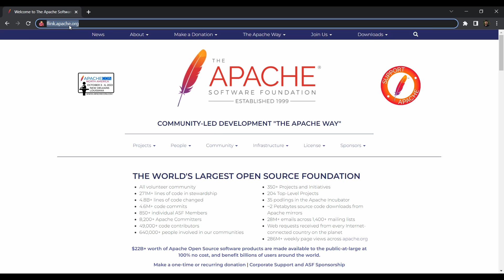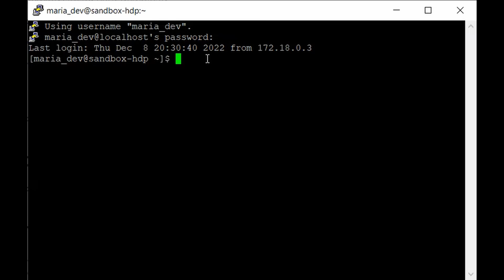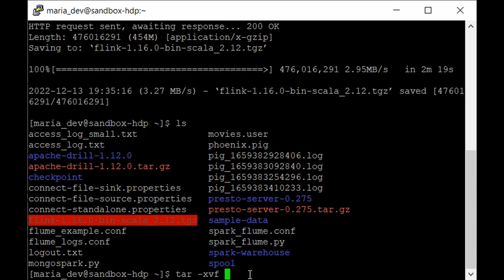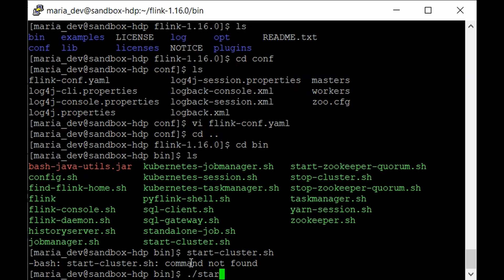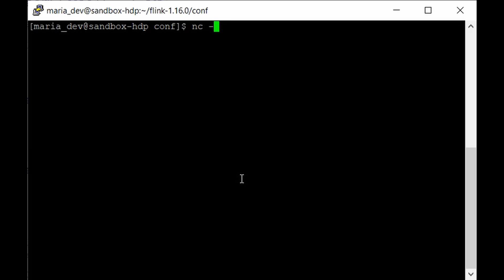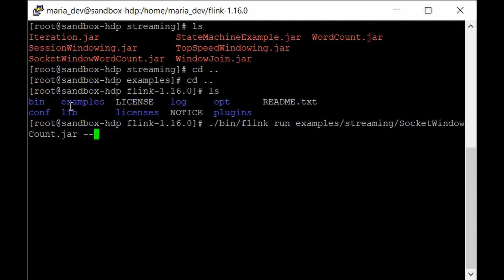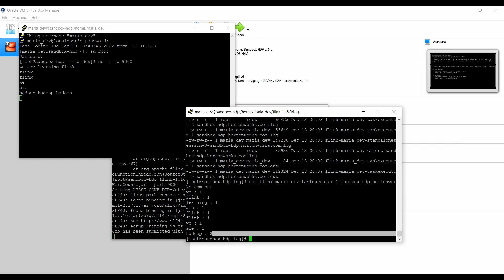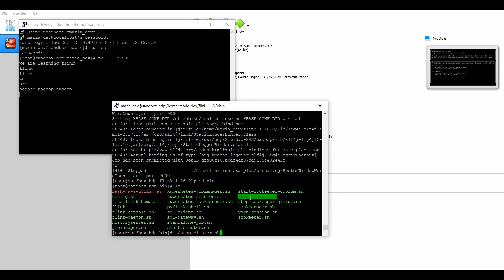Processing data streams using Apache Flink | Big Data Hadoop Full Course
In this video, we're going to talk about how to process data streams using Apache Flink. Using Apache Flink, we'll be able to easily process large data sets using Storm and Hadoop. This is a full course on how to use Apache Flink for big data processing, so make sure to watch it to learn all about this powerful technology!

tar -xvf flink-1.15.3-bin-scala_2.12.tgz

./bin/flink run examples/streaming/SocketWindowWordCount.jar --port 9000

In the previous lecture we have seen Introduction to Apache Flink which is nothing but a data stream processing framework for big data where we have seen what is Apache Flink, its main features, Flink ecosystem and Flink architecture in detail.

Audience

This tutorial is made for professionals who are willing to learn the basics of Big Data Analytics using Hadoop Ecosystem and become a Hadoop Developer. Software Professionals, Analytics Professionals, and ETL developers are the key beneficiaries of this course.

Prerequisites

Before you start proceeding with this course, I am assuming that you have some basic knowledge to Core Java, database concepts, and any of the Linux operating system flavors.

Check out our full course topic wise playlist on some of the most popular  technologies:

Channel Description-